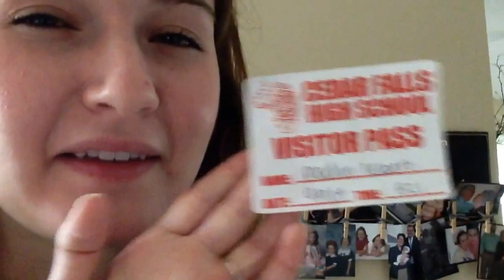Vlog: High School, Iowa City and yeah...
There isn't background music in this vlog cause there is music throughout. Really hard day today and shout out to the elders who have me the most amazingly thoughtful present in the world! It didn't make it into the vid so I'll put it in tomorrow's vlog! SHARE PLEASE((((: